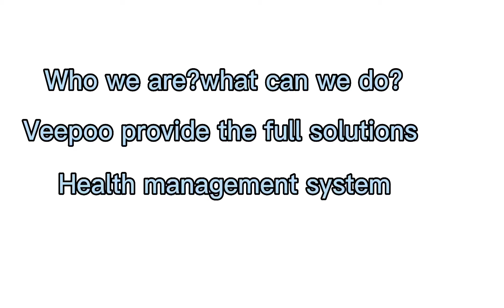How to measure the blood oxygen with a smartwatch?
Veepoo smart watch will help to measure our blood oxygen and know the apnea